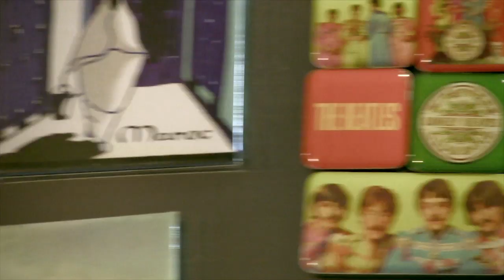Protesta contra el colapso de las urgencias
"Acuerdo político y social para la gestión pública del agua"

Una treintena de organizaciones políticas, sociales y ciudadanas han suscrito un acuerdo que apuesta por una gestión cien por cien pública, transparente y participativa del ciclo integral del agua en la Comunidad de Madrid. Lo han presentado el martes 20 de enero en un acto celebrado en el Auditorio Marcelino Camacho de CC00.

Los firmantes se comprometen a paralizar el proceso de privatización del Canal de Isabel II que puso en marcha, en 2008, el Gobierno del PP con la ex presidenta madrileña Esperanza Aguirre. Entre ellos figuran los partidos y formaciones políticas: PSM, IU, UPyD, Podemos, Equo y Ganemos Madrid  que se comprometen a incorporarlo a  sus programas electorales y a llevarlo a la práctica si tras las próximas elecciones consiguen gobernar.

El pacto consta de diez puntos que buscan la gestión pública del Canal sin ánimo de lucro, con transparencia y con control y participación ciudadana a través del Observatorio del Agua.  Su único objetivo es una gestión eficaz de un bien de interés común garantizando la calidad del servicio y el acceso al mismo como un derecho, sin cortes en el suministro cuando esté justificado el impago.

 Apuesta por un régimen de tarifas basado en la equidad y pretende ceñir la gestión del Canal de Isabel II exclusivamente al ciclo integral del agua y dejar fuera al resto de las empresas que no tengan relación con este objetivo.

Al acuerdo promovido por la Plataforma contra la Privatización del Canal de Isabel II y la Marea Azul del Movimiento 15 M se han sumado además otras entidades como la Federación Regional de Asociaciones de Vecinos, Ecologistas en Acción, Ingeniería sin Fronteras, ATTAC, Fundación Nueva Cultura del Agua, los sindicatos CC.OO, UGT y USO, las organizaciones de consumidores CECU  y FACUA, entre otras.